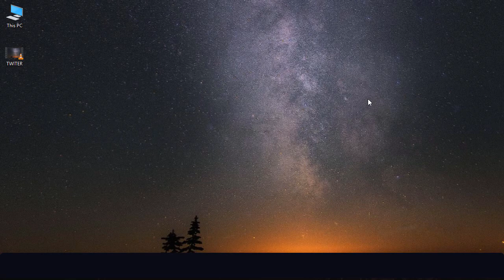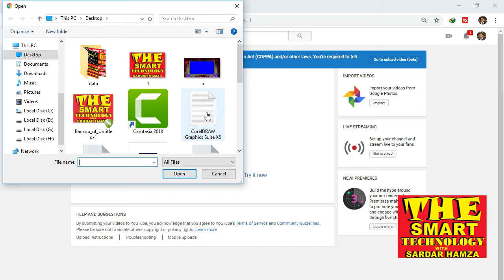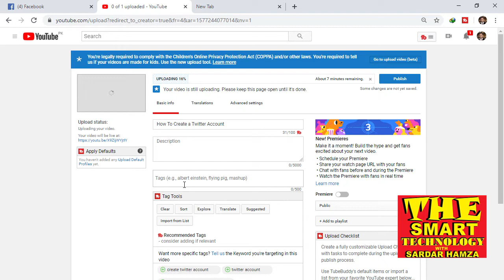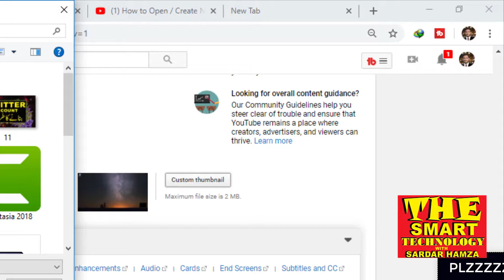How To Upload Your Video on youtube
today i am going to show how to upload your video on youtube .